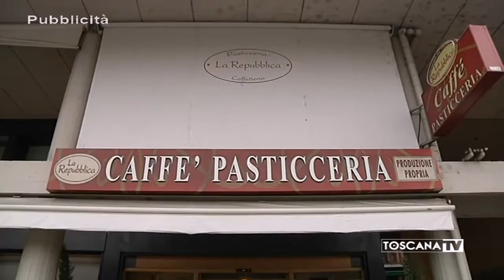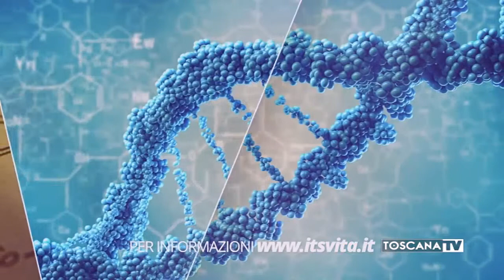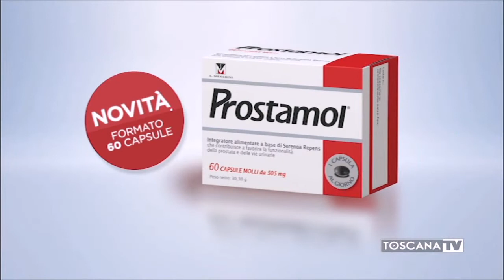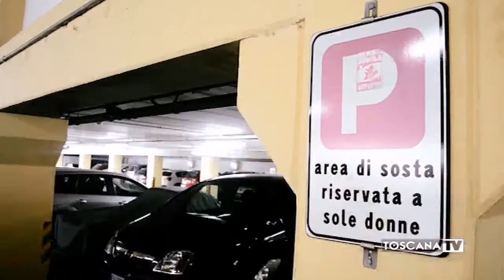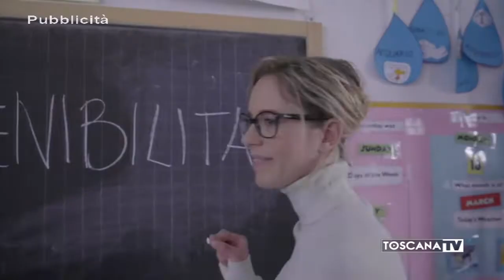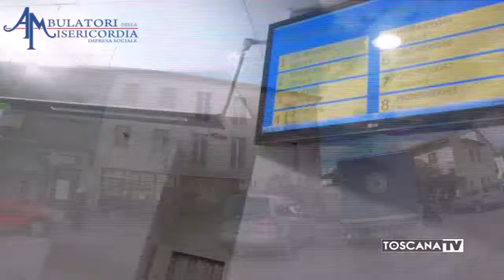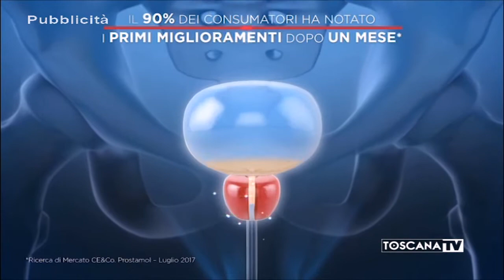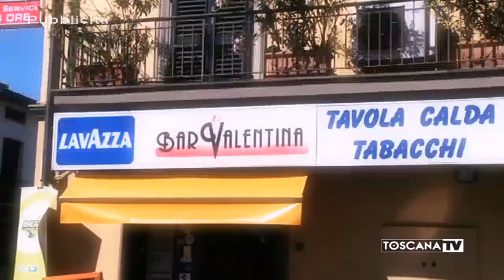2019-10-05 A TUTTO GOL SABATO